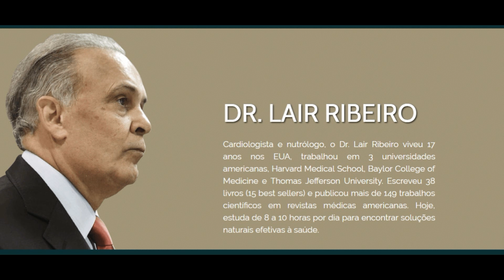Tenha acesso às recomendações do Dr Lair Ribeiro para transformar a sua vida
GlicoMax Auxilia no Controle da Diabetes:

Glicomax é um suplemento que auxilia na diminuição da glicose no sangue através do consumo de fibras e do cromo, compostos comprovadamente eficazes para a diminuição do índice glicêmico.

O MAIS COMPLETO DO MERCADO:

Reunimos em uma cápsula o que há de mais moderno no mercado. Você vai se surpreender com o que o Glicomax fará por você e pelo seu corpo. Confira:

*Farinha de linhaça dourada-Rica em ômega-3
*Farinha de Quinoa-Rica em Fibras
*Farinha de Chia-Alimento altamente nutritivo.
*Farinha de Maracujá-Fonte de Vitaminas.
*Aroma natural de chá verde-Para que seja um alimento saboroso.
*Farinha de feijão branco-Rico em vitaminas e Fibras
*Farinha de berinjela-Fonte de Vitaminas e Aminoácidos.
*Farinha de maçã-Altamente nutritivo.
*Extrato de soja micronizado-Alimento Rico em Proteínas
*Açaí em pó-Proteínas e Vitamina E.
*Guaraná em pó-Vitaminas e Aminoácidos Essenciais.
*Farinha de banana verde-Rico em Fibras e Sais Minerais.
*Cissus sicyoides-Rica em Fibras, Vitaminas e Sais Minerais
*Picolinato de cromo-Rico em Nutrientes diversos

Cada pote do Glicomax tem 90 cápsulas. Com o consumo de 3 cápsulas por dia conforme recomendado, um pote é suficiente para 1 mês de consumo.

glicomax,
glico max,
glicomax funciona,
glicomax reclame aqui,
glicomax onde comprar,
glico max comprar,
glico max onde comprar,
glicomax para diabetes,
glico max funciona mesmo,
baixar diabetes urgente,
diabete,
diabeticos,
para diabeticos,
diabetes tipo 2,
diabetes,
diabetes mellitus,
diabetes tipo 1,
índice glicêmico,
prediabetes,
manejo de diabetes,
pré-diabetes,
7 passos para curar a diabetes,
tratamento para a diabetes gestacional,
tratamento para a diabetes mellitus,